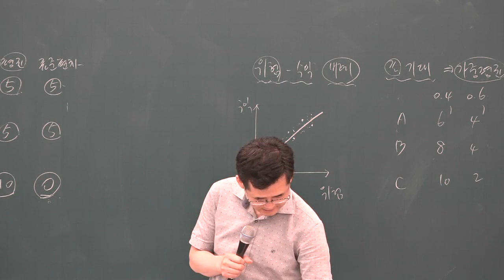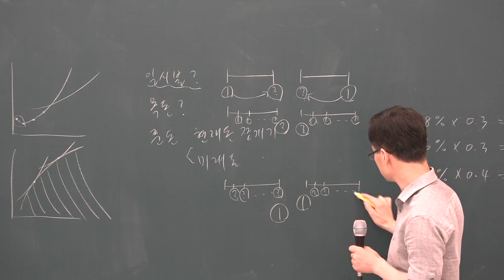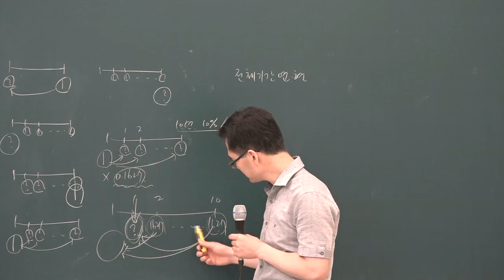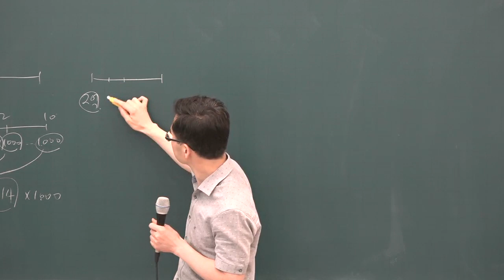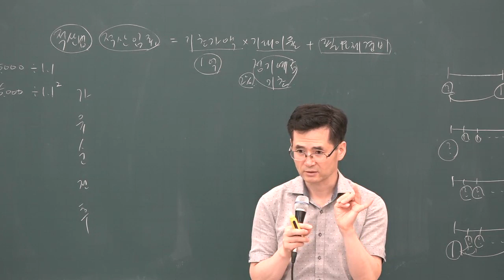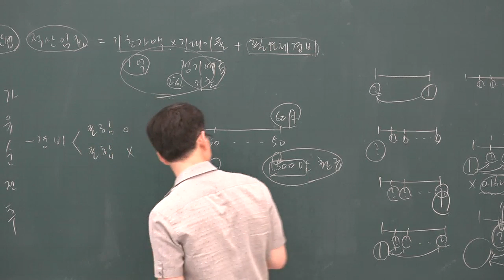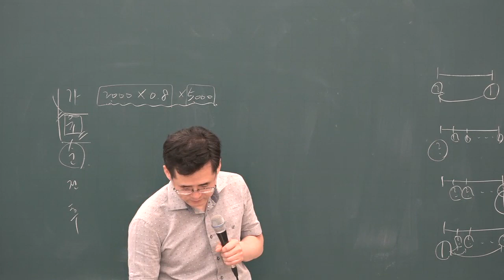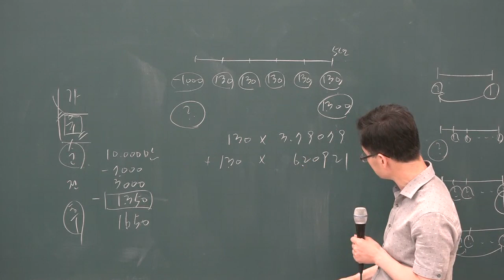[공전무] 2019년 공인중개사 부동산학개론 문제풀이 7-14